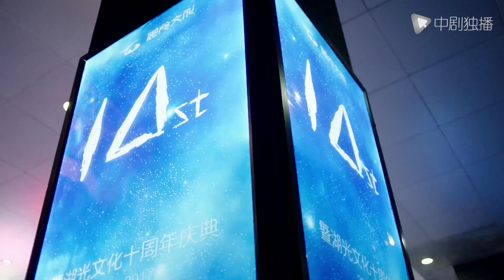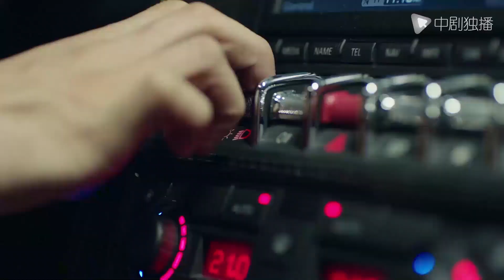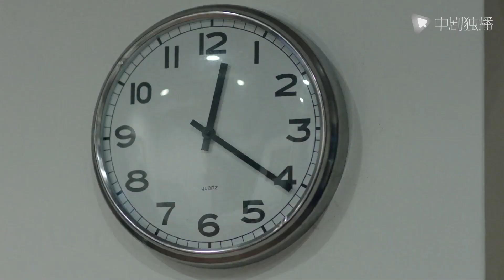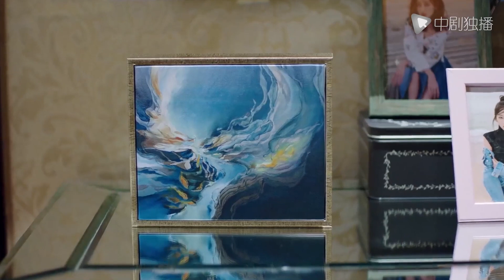Ordinary Person Characher-44 | Jiang Xin unlock the "mid-life crisis"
►Synopsis:
Zhan Dapeng (played by Lin Yongjian), a gold medal producer who once worked as a war correspondent, and Fang Xinran (played by Tong Lei), his wife and work partner, parted ways due to different ideas. They lost their family and career one after another and fell into a low ebb in life. Chang Ge (played by Jiang Xin), a newcomer in the workplace, admires and follows Zhan Dapeng. The two partners regroup and produce new programs under simple conditions, but they encounter difficulties one after another and are struggling.